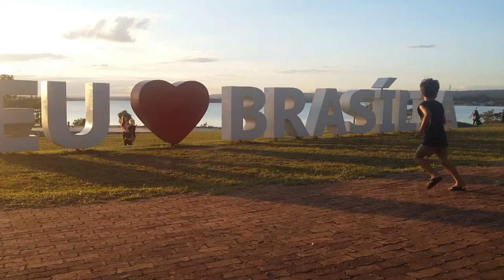PÔR DO SOL PARQUE ECOLÓGICO D. BOSCO - LAGO SUL BRASÍLIA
Texto Internet - Apesar de Brasília não ter praia, dizem por aí que a cidade de Oscar Niemeyer é dona do céu mais bonito do Brasil. Quem já esteve na capital federal, certamente se lembra de algum pôr do sol, que mais parece uma pintura. Feita à mão. Para curtir o verão por aqui, e poder desfrutar dessa vista, o Correio selecionou 9 lugares com entrada gratuita para os adoradores do cair da tarde. Pegue sua canga, junte boas energias e prepare-se para aplaudir o astro rei.
Atualmente conhecida como o local onde os skatistas vão treinar, a Ermida tem uma das vistas mais bonitas da cidade para apreciar o pôr do sol. A pequena capela, construída em homenagem ao homem que lhe dá o nome, tem a forma de uma pirâmide, é revestida em mármore branco e possui uma cruz metálica no topo. Foi projetada por Niemeyer e construída sobre uma plataforma de lajes às margens do Lago Paranoá.